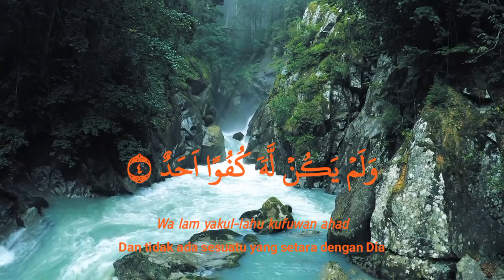Surat Al Ikhlas Metode Ummi - Hafalan Surat Anak - Arabic Audio - Qori Anak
Arti Surat : Ikhlas (Memurnikan Ke-Esa-an Allah SWT)
Jumlah Ayat : 4 ayat
Surat ke-112
Juz : 30
Metode Ummi
Tergolong Surat Makkiyah
Qori : Anak

Kandungan Surah :
Surah ini berisi penegasan tentang kemurnian ke-Esa-an Allah SWT, menolak segala macam kemusyrikan dan menerangkan bahwa tidak ada sesuatu yang menyamai-Nya.